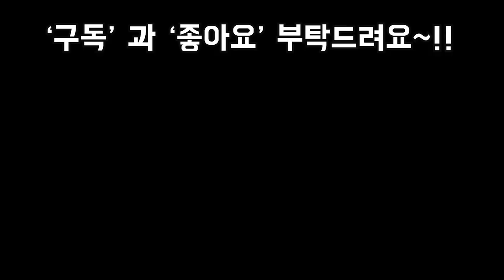추운1월 옥탑방 과 확장베란다 중 어디가 웃자라지않고 색도 이쁘고 건강하게 잘자랄 까요~!! SUCCULENTS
안녕하세요~!
오늘은 여러분께 추운 1월에
옥탑방에서 자라고 있는 다육이들을
보여드리겠습니다
지난번 영상과 다육이들 비교해보시며
감싱하시면 어느장소가 더 짱짱하게
자라는지 비교 하실수가 있을겁니다
비가 많이 오고난후 추워진다니
건강에 유의하시고
해피한날 되세요~!!

사랑합니다
감사합니다
축북합니다~!!!